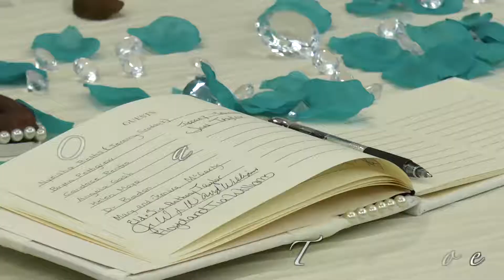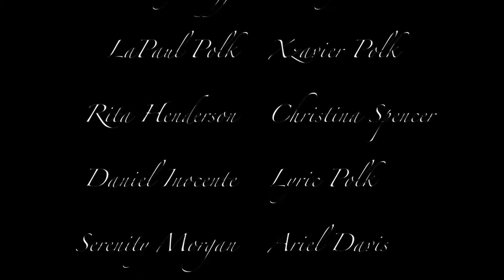The Wedding Engagement of Kaysha & Jocquavian Hawkins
Directed & Edited By: Drew Solo
Dallas, Texas
Friendship West Baptist Church